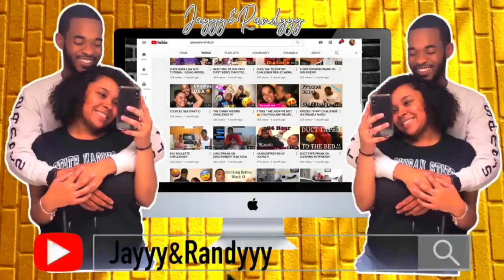MAKING PLANS TO LEAVE WHILE MY BOYFRIEND IS SLEEPING (HE LEFT ME!!)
MAKING PLANS TO LEAVE WHILE MY BOYFRIEND IS SLEEPING
(HE LEFT ME!!)
2.MUST be Following @jayyyandrandy @randy_m24 @jalisse_roberts
3.Share this post on your story
4.Tag 2 people & Comment “Done” to be entered 💋

GOODLUCK✨